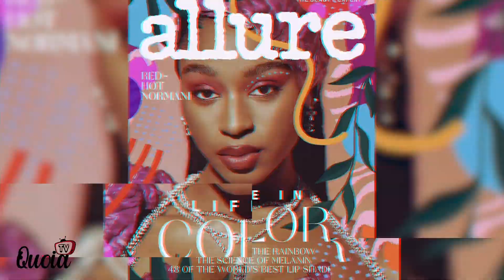Lil Uzi Vert "Accepts" Plea Deal On Brittany Byrd & SAINt JHN Altercation- JT From City Girls Silent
Today, Lil Uzi Vert accepted the plea deal for the case against him for the altercation involving Brittany Byrd and SAINt JHN. JT from the City Girls is staying silent after the announcement.

☎️ Hit Me Up!